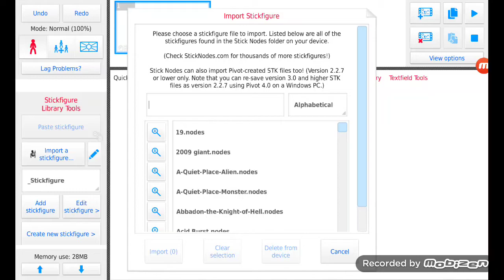my strong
no link sry